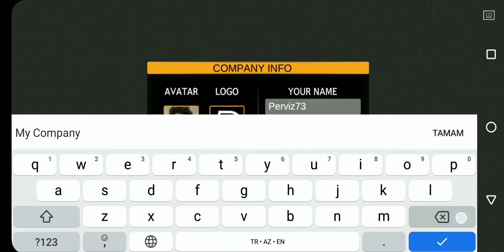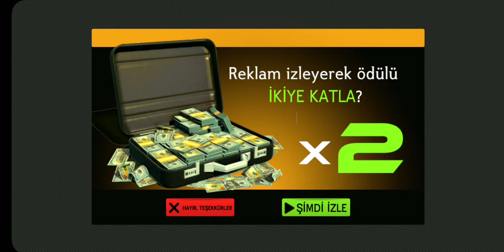Ovilex in Beklenen Oyunu Çıktı - Bus Simulator 2023